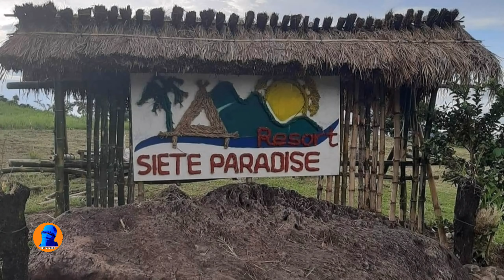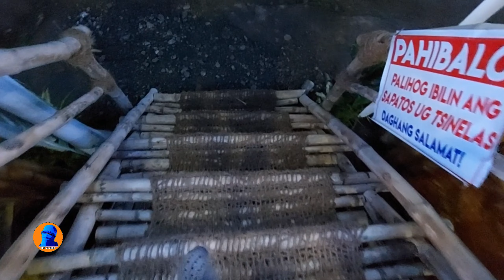Not in Bukidnon, not in cdo but it's here in Lanao/ Siete Paradise Resort!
On going construction and beautification of the resort. Perfect place for adventure and relaxation together with friends,  family, loved ones.